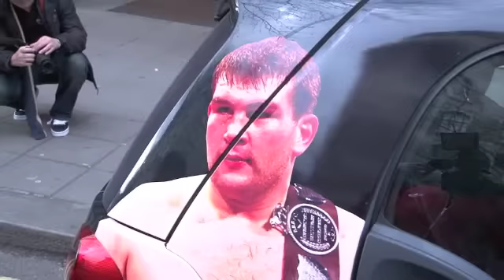DAVID PRICE INTERVIEW FOR iFILM LONDON / PRICE v McDERMOTT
Boxer David Price talks to iFilm London and James Helder at the press conference for his up and coming British title eliminator fight with John McDermott on 21 January 2012, in Liverpool.